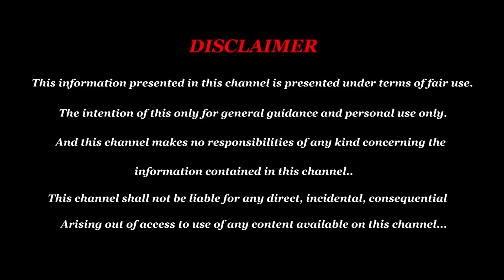December 𝗠𝗼𝗻𝘁𝗵 𝗥𝗮𝘀𝗶 𝗣𝗮𝗹𝗮𝗻 𝟮𝟬𝟮𝟮 | Rishabam | ரிஷபம் டிசம்பர் மாத ராசி பலன் 𝟮𝟬𝟮𝟮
December 𝗠𝗼𝗻𝘁𝗵 𝗥𝗮𝘀𝗶 𝗣𝗮𝗹𝗮𝗻 𝟮𝟬𝟮𝟮 | Rishabam | ரிஷபம் ராசி டிசம்பர் மாத ராசி பலன் 𝟮𝟬𝟮𝟮